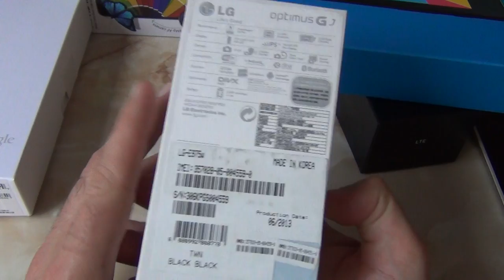Анонс! На что будут ближ. обзоры - Google Nexus 7 (2013) и другие / Арстайл /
Конкурс на 2000$, отдаю два ноутбука Асус! Группа ВК - тут иногда провожу опросы, что взять на тестирование - ВЫ выбираете.